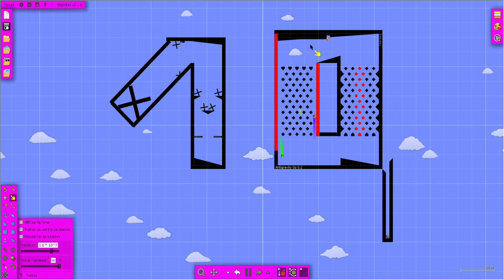The 10 subscribers marble race